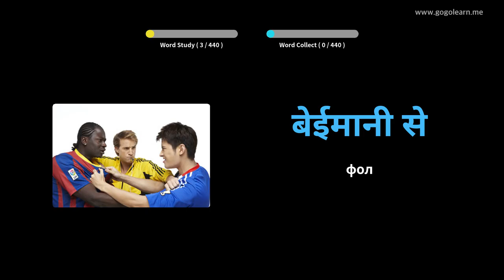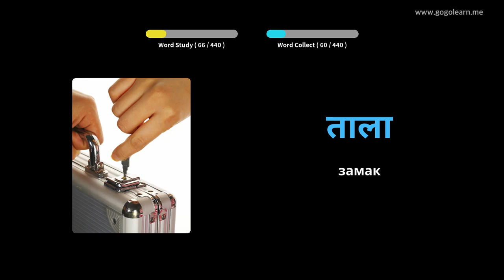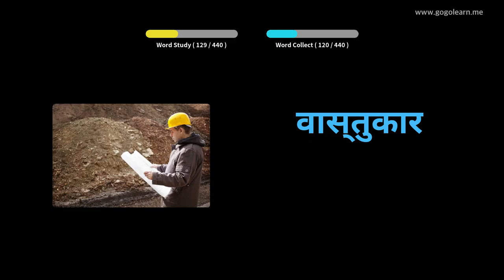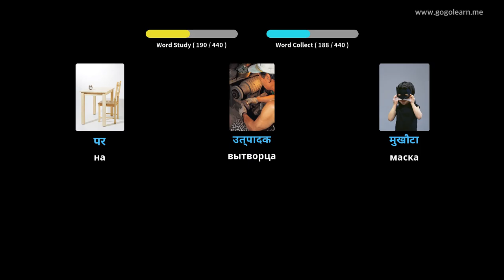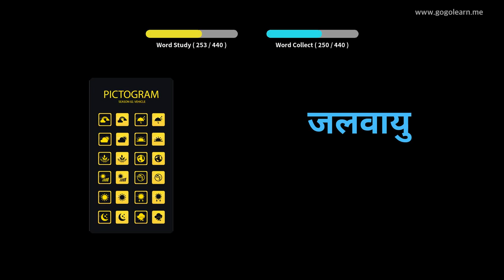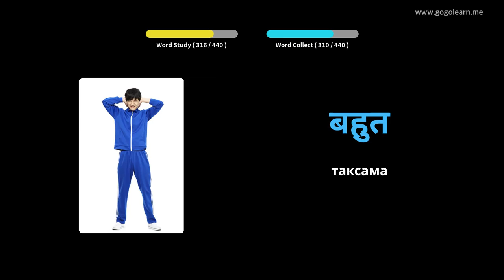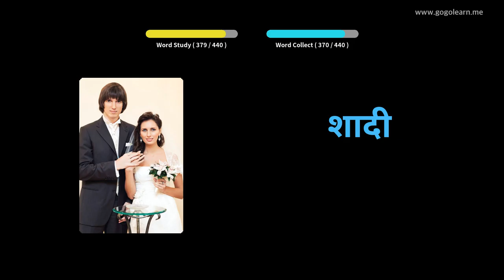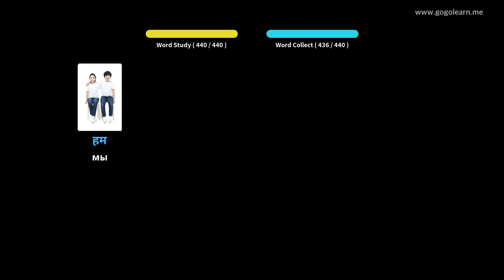Вывучайце Хіндзі праз фатаграфіі | Хіндзі лексіка Сярэдняя школа 3 | Golearn